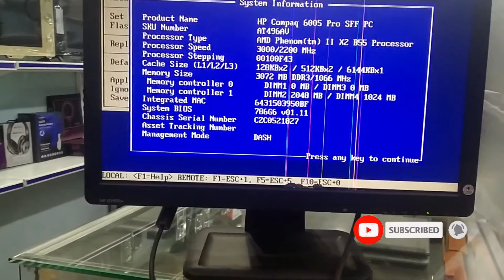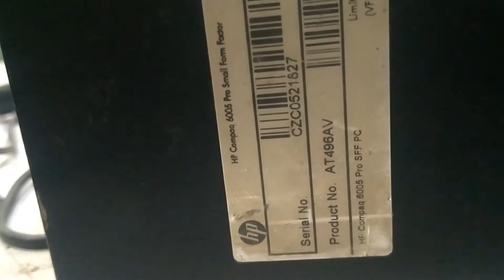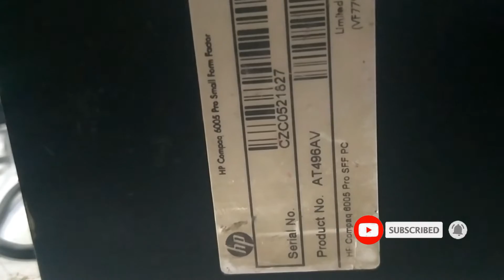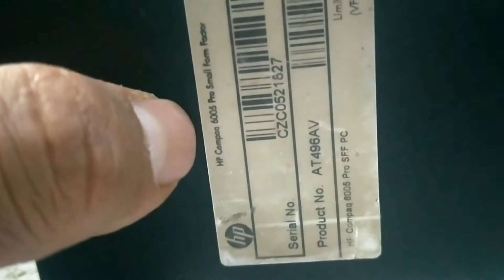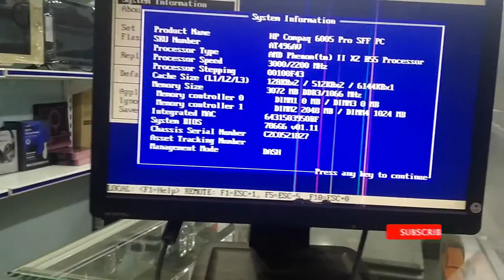HP DC6005 Review | GTA 5 Run DC6005 AMD System | Fix 512 Chassis Error Fan | Abbas Computers